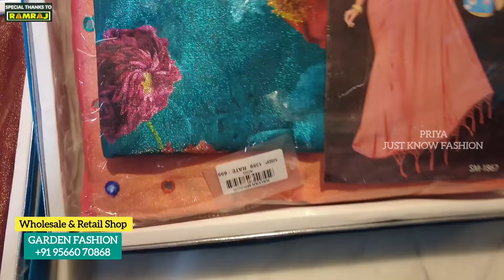Budget Dress Shopping In Madurai | Garden Fashion Madurai | Best Dress Shops In Madurai | Priya Jkf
Budget Dress Shopping In Madurai | Garden Fashion Madurai | Best Dress Shops In Madurai | Priya Jkf | Priya Just now fashion | Hema's Diary

𝗔𝗗𝗗𝗥𝗘𝗦𝗦
Garden Fashion
P.O - 12 A, TNHB Colony,
Near Flower Market,
Villapuram,
Madurai - 625011.

𝐓𝐨 𝐀𝐝𝐯𝐞𝐫𝐭𝐢𝐬𝐞 𝐘𝐨𝐮𝐫 𝐒𝐡𝐨𝐩
𝐈𝐧 𝐓𝐡𝐢𝐬 𝐂𝐡𝐚𝐧𝐧𝐞𝐥 𝐏𝐥𝐞𝐚𝐬𝐞 𝐂𝐚𝐥𝐥 𝐎𝐫 𝐖𝐡𝐚𝐭𝐬 𝐀𝐩𝐩